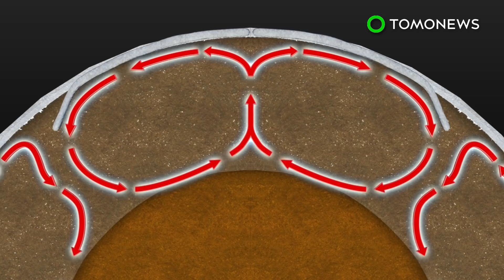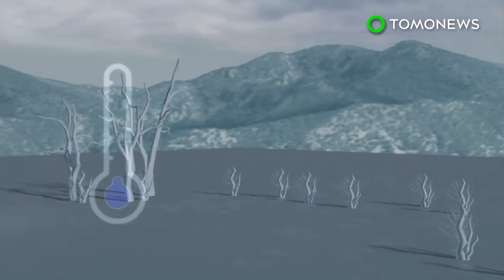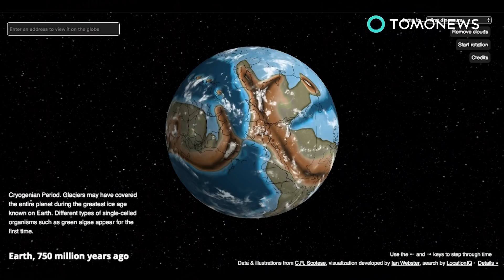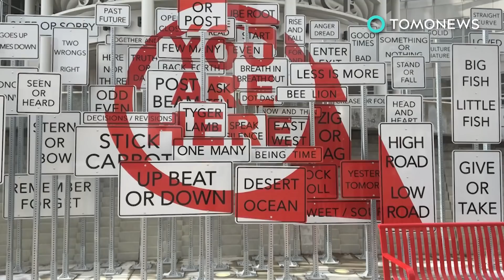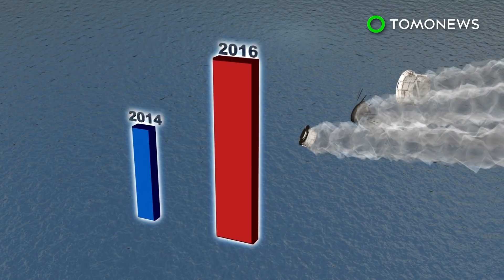Three reasons why Earth wobbles more as it spins - TomoNews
EARTH  — There are three reasons why our planet wobbles: glacial rebound, melting of ice and mantle convection, according to a study published in the journal Earth and Planetary Science Letters.